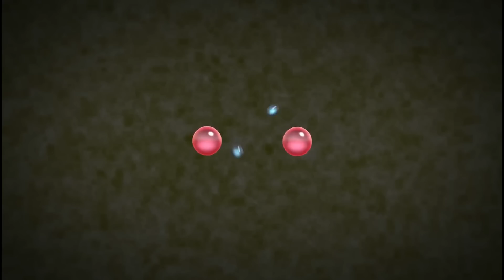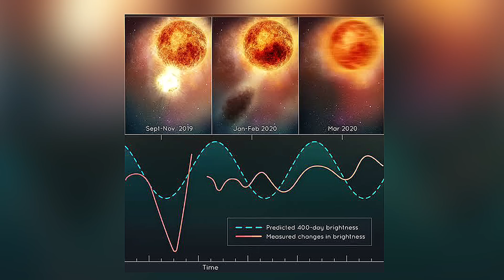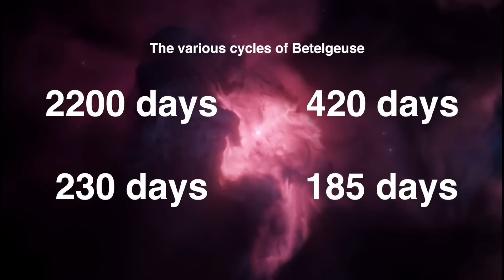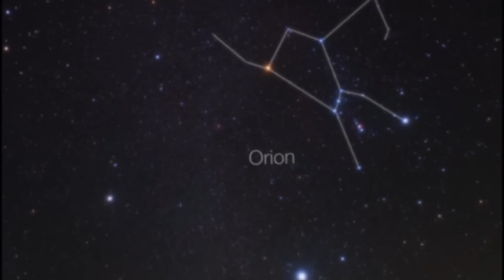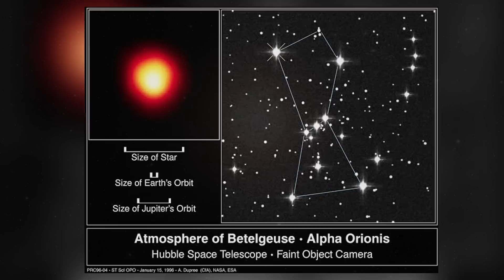He arsi hi a puak thuai dawn !!